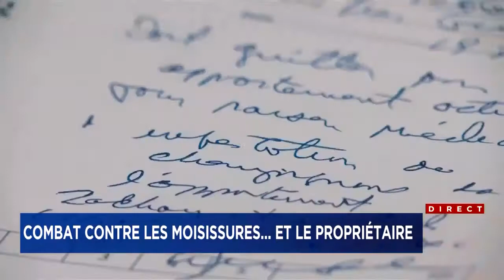Combat contre les moisissures et le propriétaire Un logement insalubre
Un logement insalubre peut affecter la santé de ses occupants et les jeunes enfants sont particulièrement vulnérables. Une mère de famille de Québec tente, tant bien que mal, de prouver la négligence de son propriétaire.

Depuis plusieurs semaines, le petit Zachary, 18 mois, est malade à répétitions en raison des moisissures: problèmes respiratoires, otites, rhume.

«On en a découvert à côté de la couchette de Zachary, il y en avait près de sa table à langer. On ne la voyait pas, mais quand on l’a découvert...» laisse imaginer Marie-Pier Gingras, locataire de cet appartement insalubre du secteur Neufchâtel.

Marie-Pier a vu apparaître les champignons en décembre.

La mère de trois enfants a porté plainte auprès du propriétaire, Société immobilière Bélanger. La situation reste toutefois inchangée, c'est le début de tout un casse-tête.

« Les hommes de maintenance on fait le nettoyage de la chambre et ouvert le mur. Finalement, c’est revenu un mois après, autour des fêtes. Et là ça se lance la balle. La Régie du logement dit d’aller à la santé publique, la santé publique dit d’aller à la Ville et la Ville dit qu’elle n’est pas mandatée pour s’occuper de ça », se désole Marie-Pier.

Société immobilière Bélanger a même expliqué dans un texto envoyé à la locataire que le taux d'humidité anormalement élevé est dû à l’encombrement de l’appartement et à la présence de ses deux chiens.

« La locataire a trois jeunes enfants, même si le propriétaire la reloge dans un autre logement, il n’en demeure pas moins qu’elle subit un préjudice sérieux», explique Nicole Dionne, coordonnatrice au Bureau d’animation et information du logement Québec métro.

Que ce soit le rapport de santé publique ou le papier du médecin, la recommandation est la même.

« Le médecin dit que Zachary doit absolument quitter l’appartement, en fait, tout le monde doit quitter l’appartement », conclut Marie-Pier Gingras.

La maman de 35 ans changera de propriétaire en juillet prochain. Entre temps, sa petite famille sera temporairement relocalisée dans un autre logement de Société immobilière Bélanger. Elle craint tout de même les représailles de son propriétaire actuel et s’inquiète pour la santé des futurs locataires de son appartement.